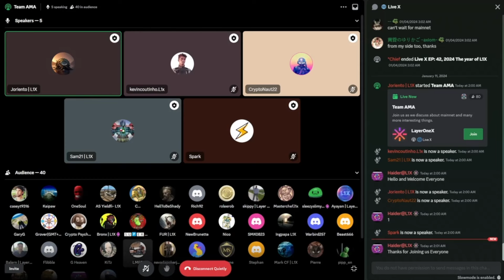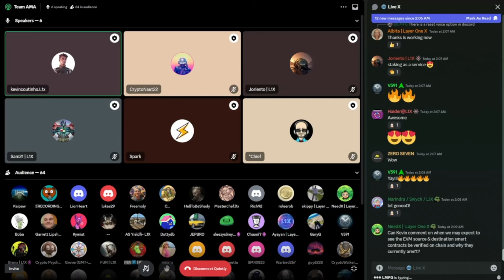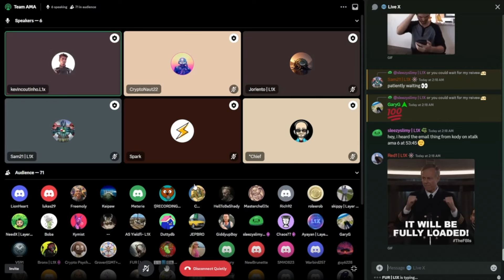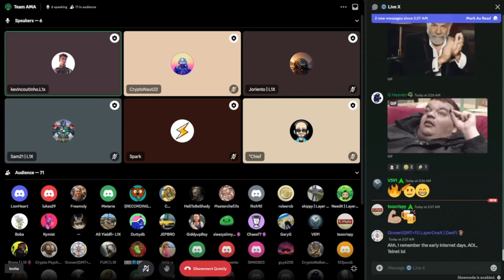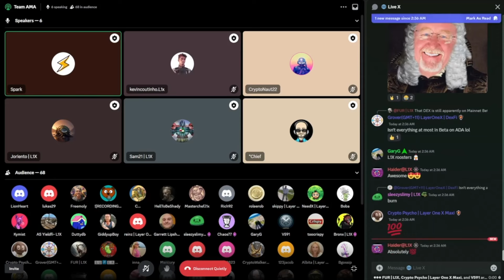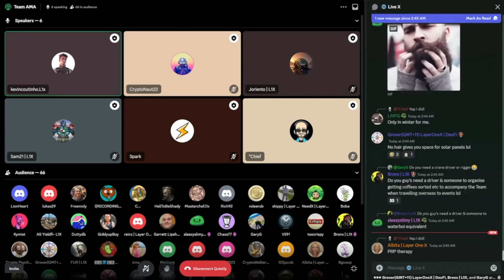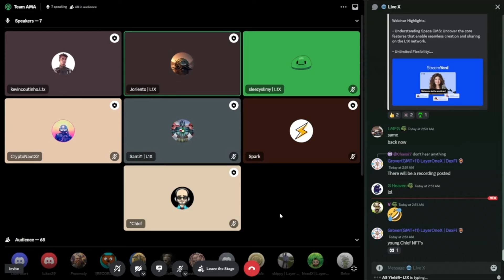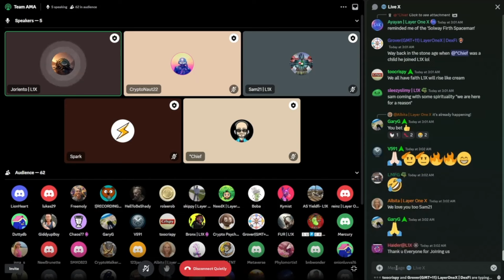Live-X AMA: Episode 43: Road to MainNet and Beyond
If you missed Episode 43 of Live-X AMA, listen to how the L1X Founder, Kevin Coutinho, delves into an array of thrilling updates and future prospects for MainNet and beyond, offering a glimpse of what is coming before and after the Full MainNet Launch.